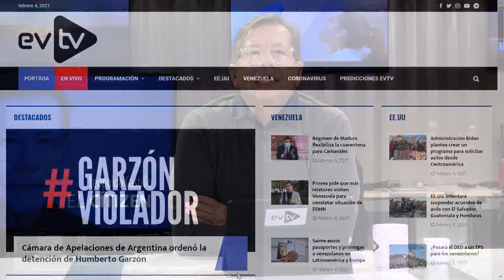Garzón es tendencia ElCitizen | EVTV | 02/94/2021 Seg 5